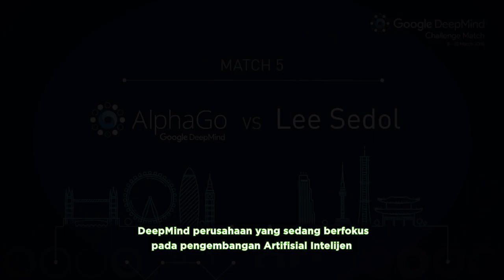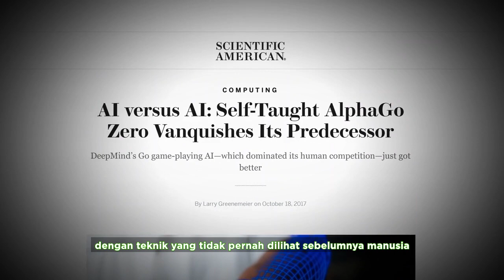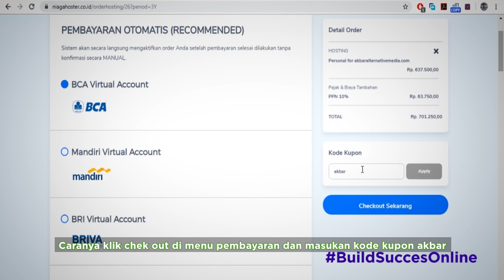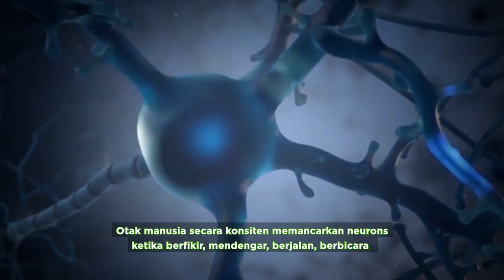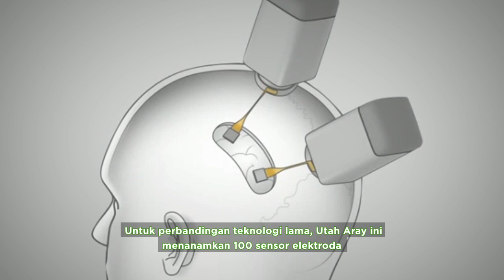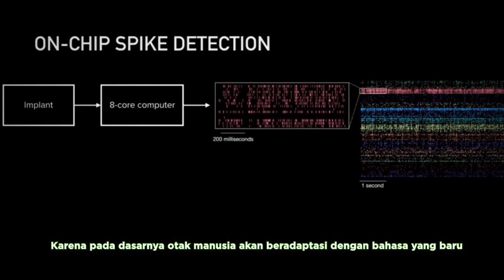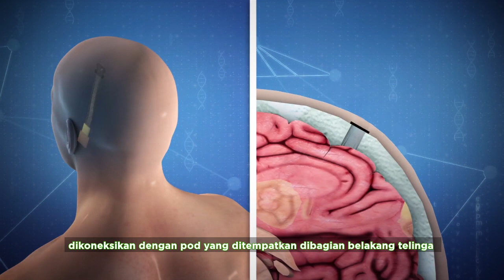Neuralink - Manusia Cyborg Ciptaan Elon Musk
Perkembangan Artifisial Intelijen yang begitu pesat membuat Elon Musk pemilik perusahaan Tesla, Space X, dan Paypal sangat kawatir nantinya Artifisial Intelijen akan mengambil alih semua pekerjaan yang ada di dunia. Oleh karena itu Elon memiliki ide untuk melawan perkembangan teknologi yang begitu pesat. Yaitu dengan mengonekskan pikiran manusia dengan Artifisial Intelijen. Elon mengatakan kalau Artifisial Intelijen arus berkembang maka haruslah merupaan bagian dari tubuh manusia, dan tidak terpisah.

Pada bulan July 2019 Elon mendirikan Neuralink, sebuah perusahaan yang berfokus pada pengembangan pengoneksian Artifisial Intelijen dengan otak manusia. Perangkat yang di janjikan Elon ini akan dipasang pada otak manusia. Dan orang yang memakainya bisa mengakses komputer dan internet dengan hanya menggunakan pikiran. Bayangkan untuk belaja hal baru hanya tinggal instal program atau copy pate dari otak orang lain.

Sumber :
- Ancient Aliens S13E13 Part 1 The Artificial Human
- Elon Musk & Neuralink Announce a Monkey Can Control a Computer With It's Brain
- Elon Musk unveils implant device that links brain to computers
- Elon Musk's Last Warning About Artificial Intelligence
- Lee Sedol vs AlphaGo  Move 37 reactions and analysis
- Neuralink Launch Event
- Providing a Sense of Touch through a Brain-Machine Interface